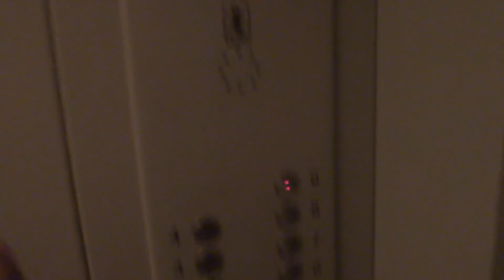Электрический лифт V=1 м-с, грузоподъемность 400 кг (1976)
Демьяна Бедного 18к2